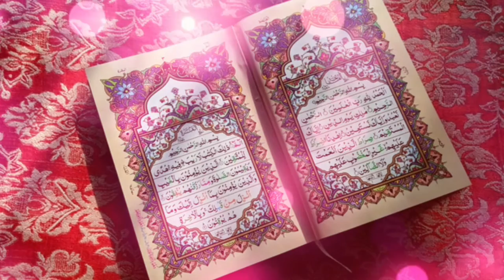Quran background video no copyright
• Free quran Background video no copyright •
You can download this free quran video and use in your videos..

Other Free videos here..